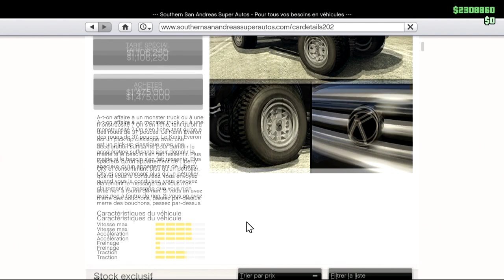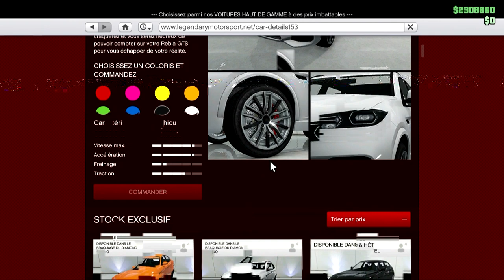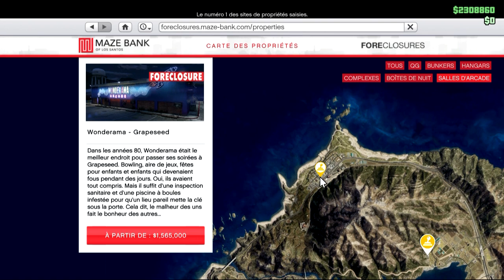ℹ [info] GTA 5 DLC braquage casino (1.50)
dans cette vidéo je vous présente le DLC braquage du casino en 1.50.

cette chaine a était crée pour parler de jeu vidéo🎮 (ps4, switch, pc, etc...), high teck, etc...

gta 5:
- dlc
- maj
- aide
- info
- tuto

social club (gta5):
mon crew "13 eme mafia" (crew libre):
lien:

destiny (clan)
lien: